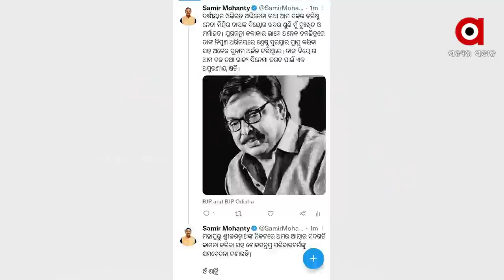ଚିରନିଦ୍ରାରେ ବର୍ଷିଆନ୍ ଅଭିନେତା ମିହିର ଦାସ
ପରଲୋକରେ ବର୍ଷିଆନ୍ ଅଭିନେତା ମିହିର ଦାସ । ୬୩ ବର୍ଷ ବୟସରେ କଟକରେ ଏକ ହସ୍ପିଟାଲରେ ତାଙ୍କର ଦେହାନ୍ତ ହୋଇଛି । ମିହିର ଦାସଙ୍କର ଏକାଧିକ ଅଙ୍ଗ ଅକାମୀ ହୋଇପଡିଥିଲା । ତେବେ ଆଜି ଅପରାହ୍ନରେ ତାଙ୍କର ପରଲୋକ ହୋଇଛି । ନିଖୁଣ ଅଭିନୟ ପାଇଁ ଦର୍ଶକଙ୍କ ହୃଦୟରେ ସ୍ବତନ୍ତ୍ର ଛାପ ଛାଡିଛନ୍ତି ମିହିର ।